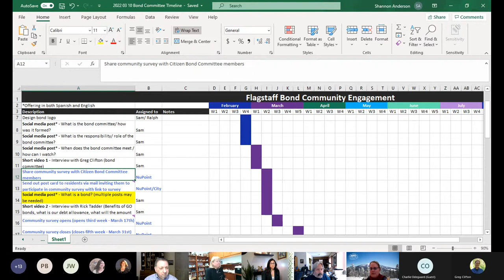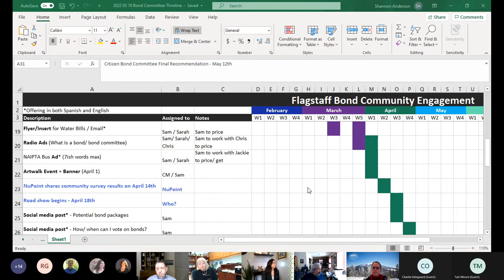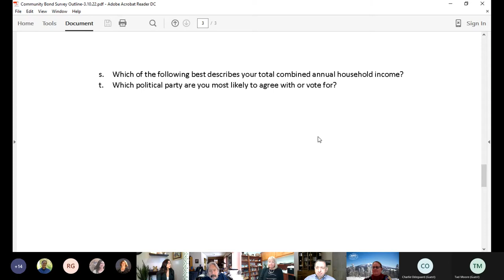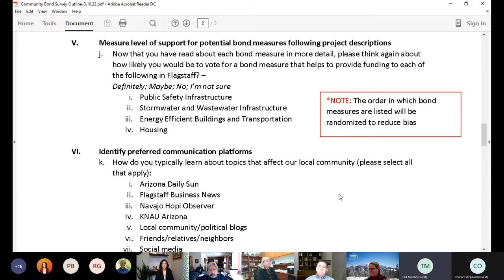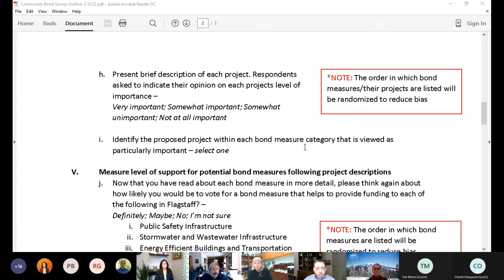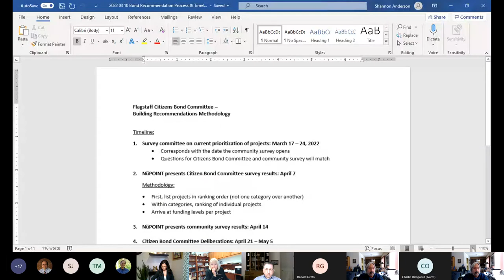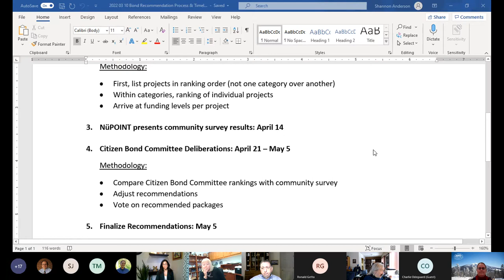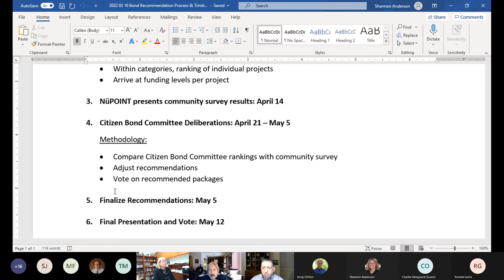March 10, 2022 Citizen Bond Committee Meeting